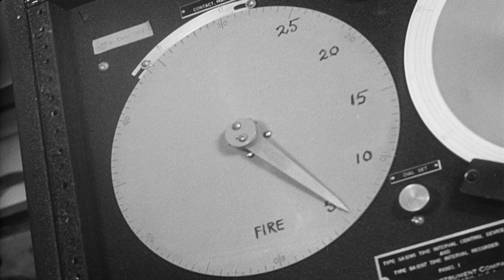ALL UNDERWATER NUCLEAR TESTS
All underwater nuclear tests in one video. Review.